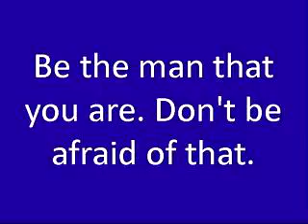Ways To Delay Ejaculation Herbal